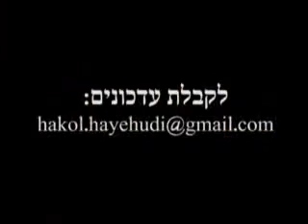הקול היהודי: הרב יצחק שפירא - "ערבות הדדית בין יהודים"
בכלי התקשורת נשמעו האשמות כאילו הרב יצחק שפירא קורא לתג מחיר. הרב שפירא מסביר מה זה ערבות הדדית, ולמה מי שעושה תג מחיר - הוא דווקא אהוד ברק. 90 שניות של תובנה מסוג אחר.